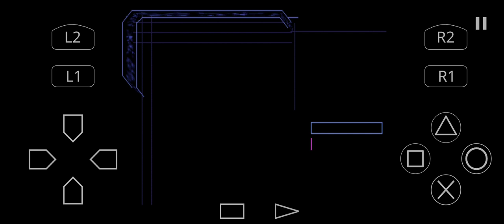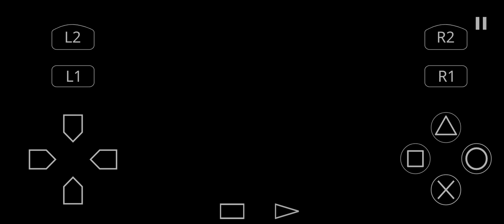Syphon Filter 3 Walkthrough Part 5: S.S. Lorelei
While Lian continues her testimony in front of Hadden, Gabe uses the dismissal following the first part of his own testimony to travel to Dublin, Ireland and help MI6 agent Maggie Powers and her team with intercepting and destroying a new shipment of Syphon Filter which is currently located aboard S.S. Lorelei, an cargo ship moored in Dublin harbor. To that end, Gabe infiltrates the ship and sets up the explosives meant to sink the ship once it sails out of the harbor and secures both the ship's shipping manifest in order to ascertain its intended location and a video tape which would confirm the identity of Consortium's newest buyers before evacuating the ship via cargo crane...